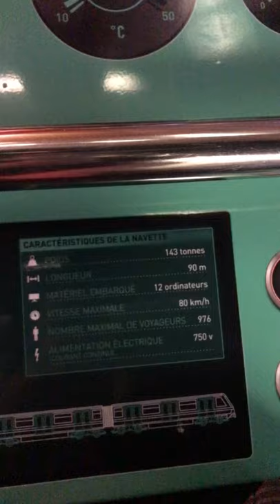Romcou « Rufige Kru »